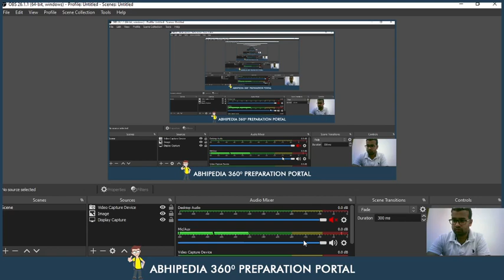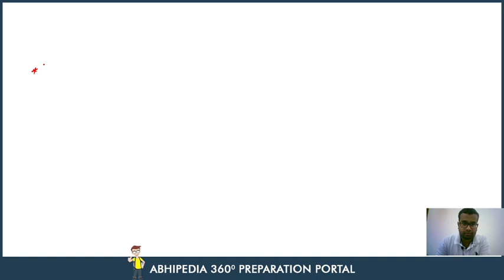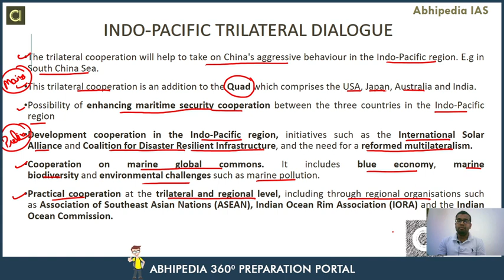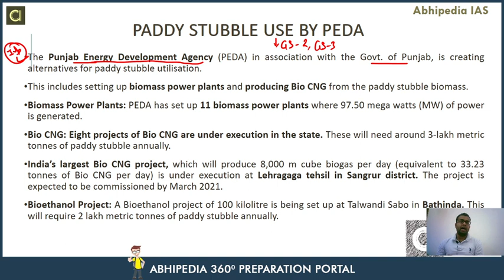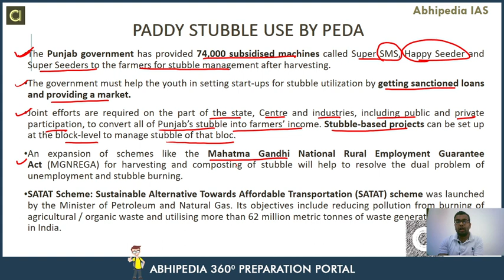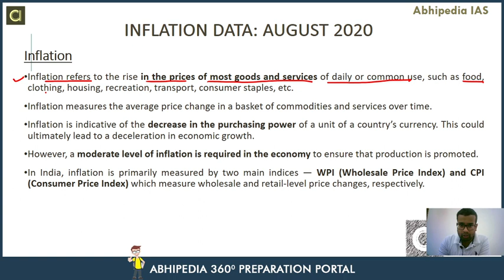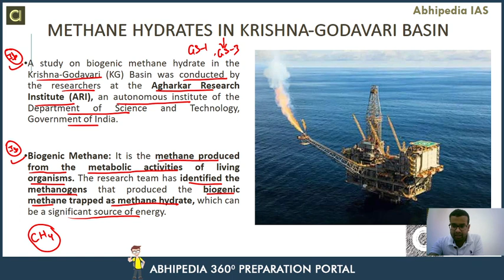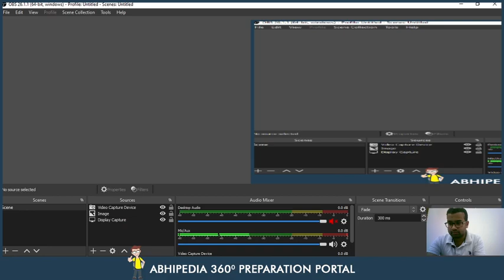Target UPSC 2021 | Current Affair Of September 2020 (Part-4) | By Abhipedia